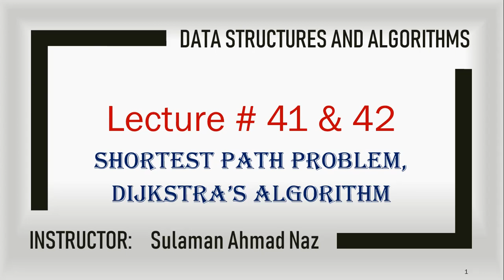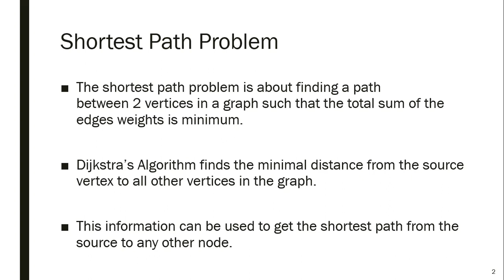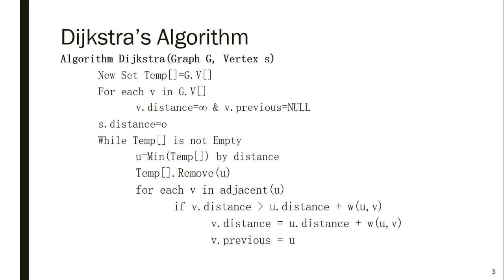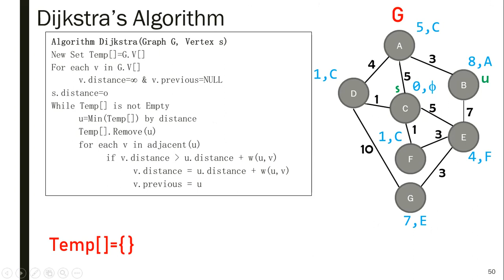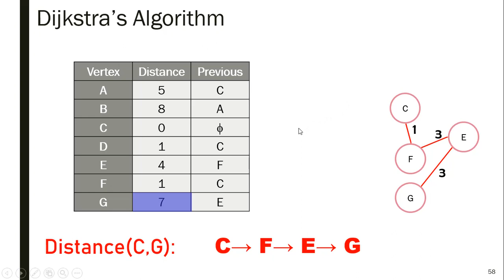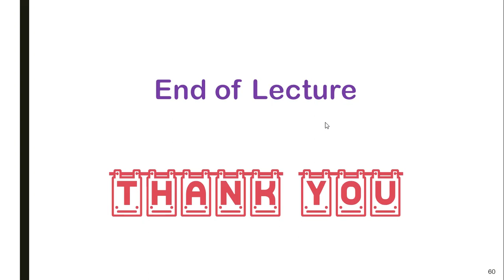Data Structures & Algorithms - Lecture 41 & 42 - Shortest Path Problem, Dijkstra's Algorithm